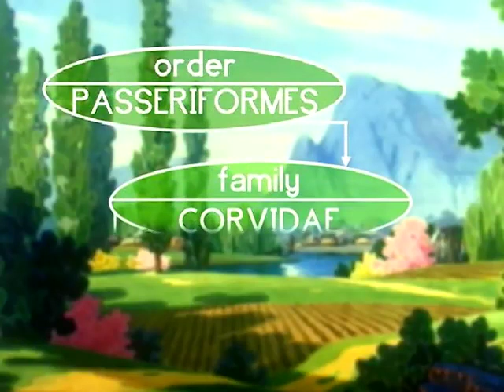THE MAGPIE The Great Book of Nature EN480P MSA Mughal